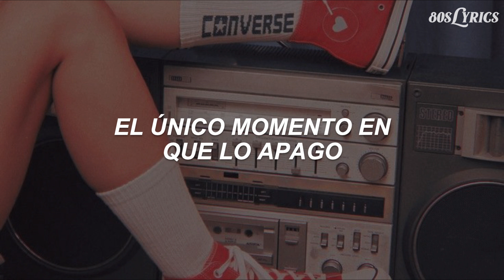Autograph - Turn Up the Radio (Sub. Español) (Letra en Español)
Traducción al español de Turn Up the Radio de Autograph ❤️

Letra Original 🌺

I'm working hard, you're working too
We do it every day
For every minute I have to work
I need a minute of play
Day in, day out, all week long
Things go better with rock
The only time I turn it down
Is when I'm sleepin' it off

I need the music, gimme some more
I wanna feel it, got to gimme some more

Now listen
I wanna shake, I wanna dance
So count it of, a one two three
I feel the beat, I'm in a trance
No better place to be
Daytime, nightime, anytime
I'm going twenty four hours a day
I can't seem to stop